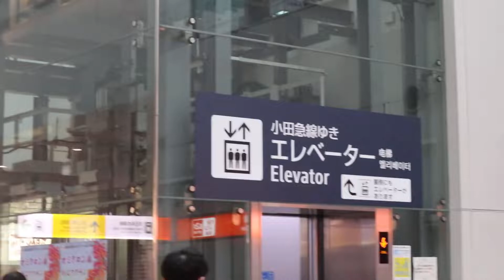正解者固定チャレンジここは、何の駅？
ヒント：カレーと古着が有名らしい